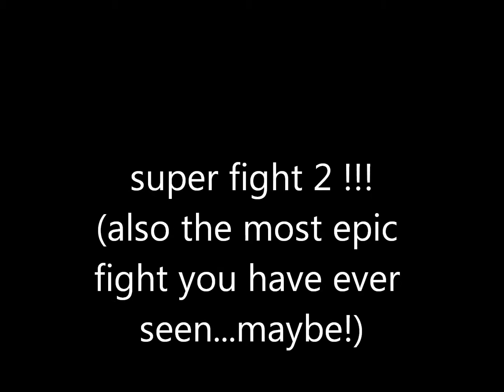super fight 2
Made at Creative Video Day Camp in Montreal, Quebec.  Collective Vision provides fun and educational multi-media programs to empower Montreal youth with the knowledge of video production and internet broadcasting at our Creative Video Summer Camp, March Break Camp and extracurricular school programming. Check out CCVwebTV – our YouTube channel, which has thousands of subscribers and millions of views!